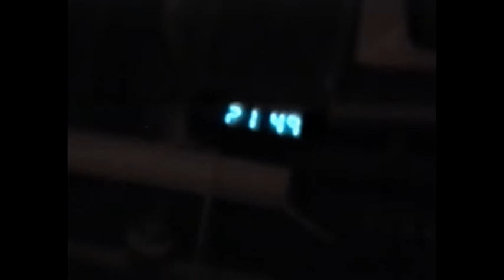Группа РУКИ, репетиция у Кости